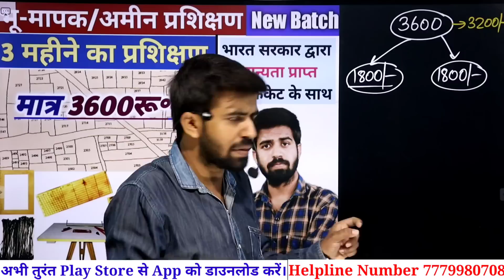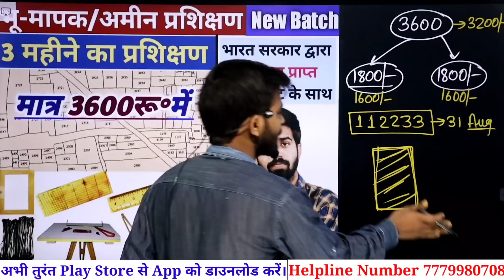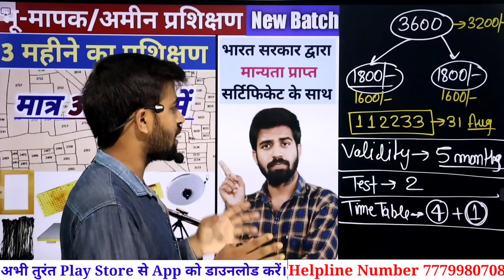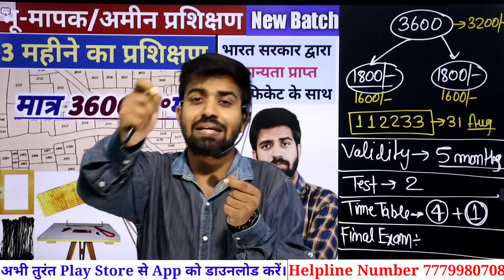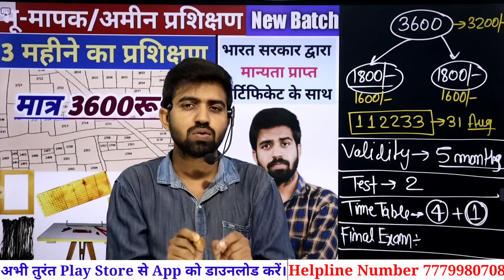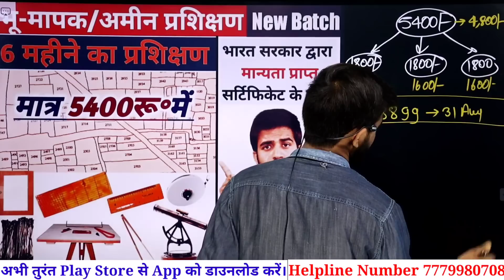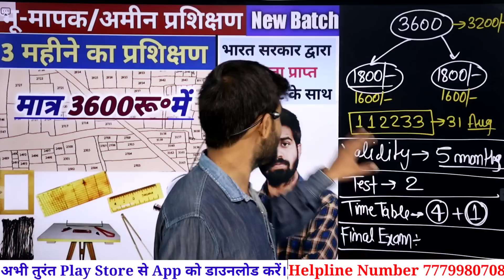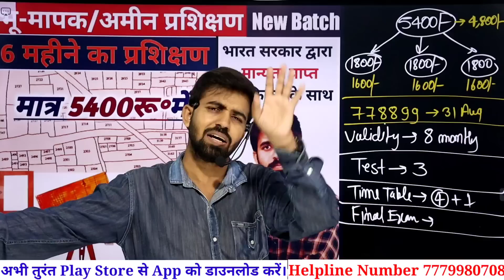भू-मापक/अमीन का दो नया कोर्स लॉन्च हो गया | Amin Course With Certificate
🤷मैं निम्न उपकरणों का प्रयोग करता हूं।
🛑Canon 200d2 Camera
🛑First Boya Mic
🛑Boya By M1 Pro Mic
🛑Wireless Lensgo Mic
🛑Tripoid 67 Inches
🛑My HP Laptop
🛑Oneplus 9 pro Phone
🛑Green Parda